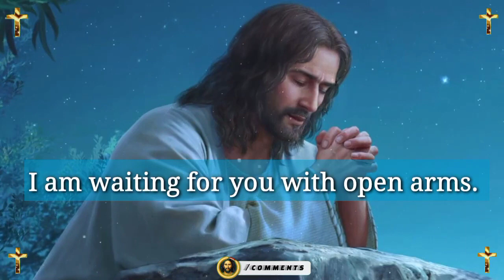Jesus dream 💫 prophetic word 🗒️ prophetic dream 💫 god's message today | God says(4)